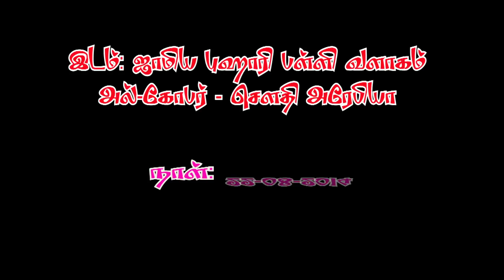உள்ளம் அமைதி பெற திக்ர் செய்வோம்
அல்-கோபர் இஸ்லாமிய (ஹிதாயா) நிலையம் வழங்கும் சிறப்பு தர்பியா வகுப்பு

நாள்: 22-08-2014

இடம்: ஜாமிஆ புஹாரி பள்ளி வளாகம் – அல்கோபர் – சவூதி அரேபியா

வழங்குபவர்:  M. I. M. ஜிபான் மதனி
அழைப்பாளர், அல்-கோபார் இஸ்லாமிய (ஹிதாயா) நிலையம் – சவூதி அரேபியா

வீடியோ & படத்தொகுப்பு: தென்காசி SA ஸித்திக்